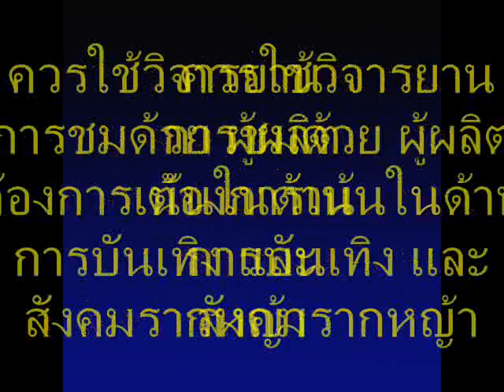ยิ่งลักษณ์ ยิ่งงง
เชียงราย พบ ยิ่งลักษณ์เต้น!?.. ชาวรากหญ้ายังเหมือนเดิมเต้นรำอย่างสนุก มีฝรั่งพบแม้วและชายโสดขายสูตรปราบแมลงและคอร์ปรับชั่นฟังเพลงที่เข้ากับเหตุการณ์มากที่สุด หากท่านใดสนใจผลไม้ลิ้จี่สดก็เข้าไปดู Youtube ลิ้นจี่สด หากต้องการจองได้เลยไม่ต้องส่งสตางค์